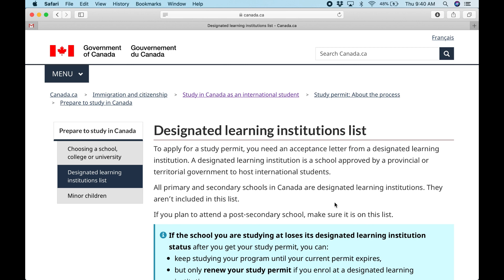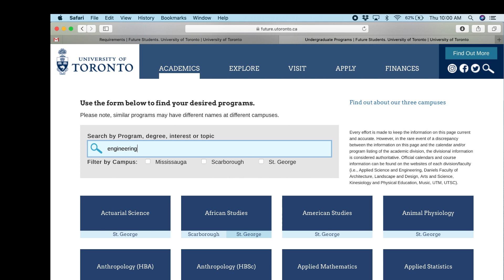Estudiar y trabajar en Canadá (con estos pasos) 🇨🇦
Quieres venir a trabajar y estudiar Canada? Es possible estudiar y trabajar en Canada. En este video te maestro los pasos a seguir para poder venir a estudiar y trabajar en Canada ahorrandote miles de dolares en agencias o consultores.  Lo puedes hacer tu mismo!